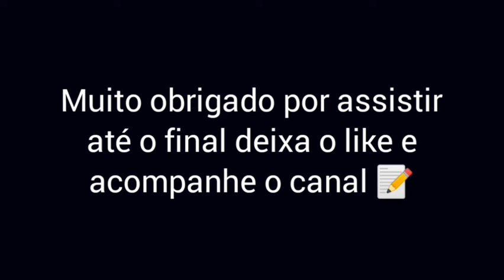Meses do Ano em inglês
Esse vídeo mostra os meses do ano em inglês para o aprendizado de pessoas que queiram aprender palavras em inglês .